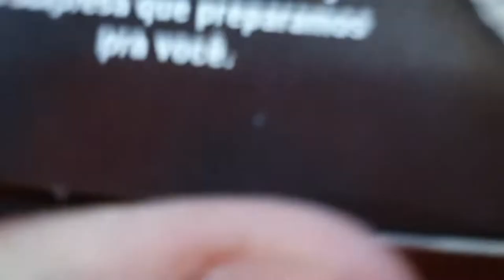Vlog 13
Muito Bia Dia, Boa Tarde e Boa Noite, eu sou Vinícius Duarte e caso queiram ver mais coisas sobre tecnologia tem o @conecte_a_casa, no instagram, e para alguns conteúdos de de desenho o @vnh_da no insta também!!!

00:00 - Dia 08/10/22 (Sábado)
01:56 - Dia 09/10/22 (Domingo)
02:55 - Dia 10/10/22 (Segunda)
06:55 - Dia 11/10/22 (Terça)
09:57 - Dia 12/10/22 (Quarta)
18:21 - Dia 14/10/22 (Sexta)